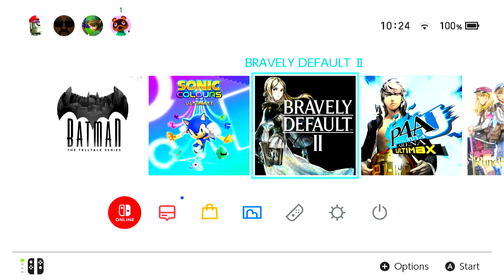What’s on my switch?